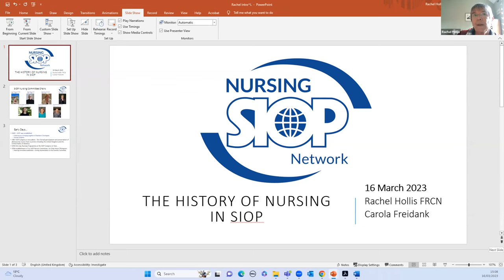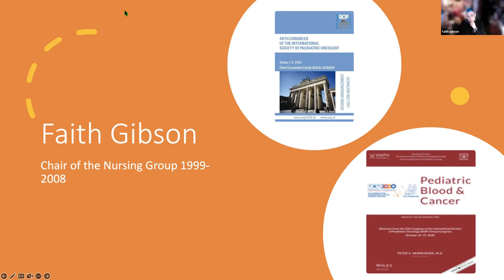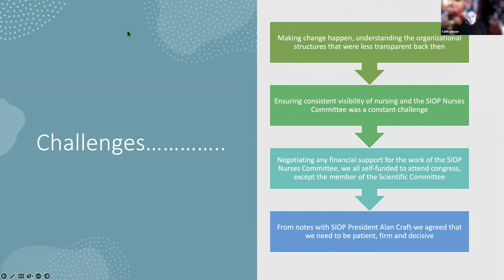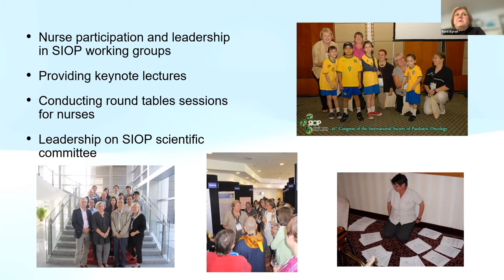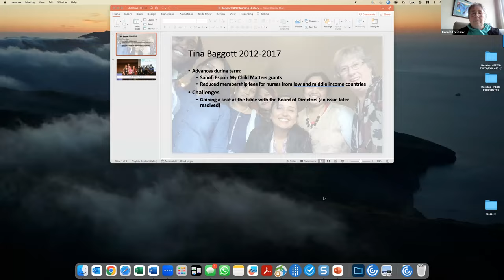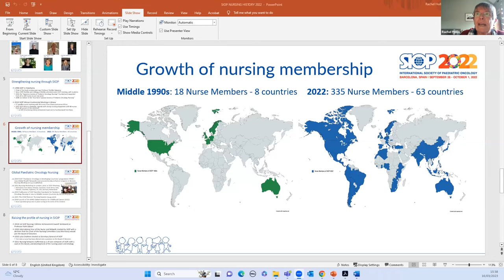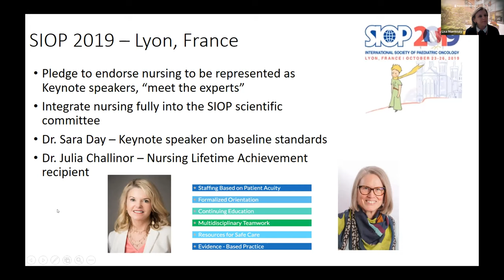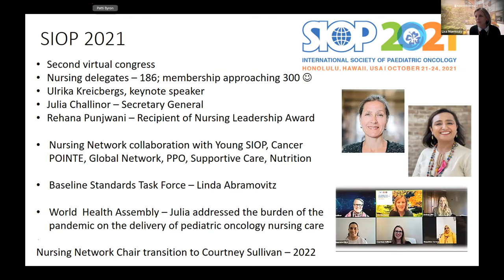History of Nursing at SIOP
This webinar is the first in a series of 3 webinars which will highlight the Past, Present and Future of the SIOP Nursing Network. It recounted the history of nursing within SIOP from the 1980s and up to 2020 – marked across the globe as the International Year of the Nurse and Midwife. This story was told through the voices and perspectives of leaders from four decades of nursing engagement in SIOP. Attendees learned more about our history, achievements, and the challenges we faced. This is an opportunity to learn from our past and to reflect on your experiences as we prepare to look to our future.